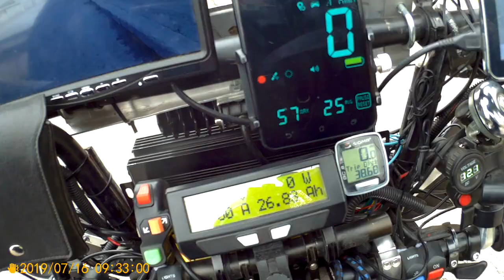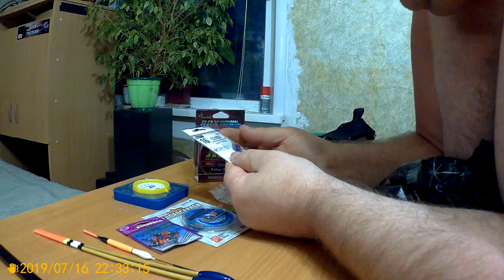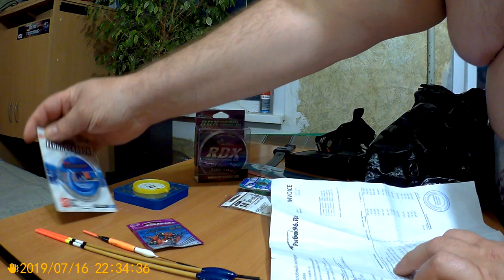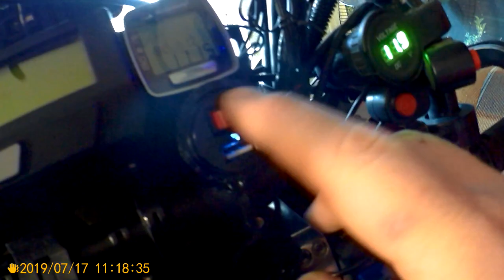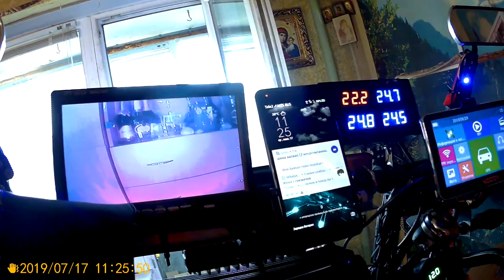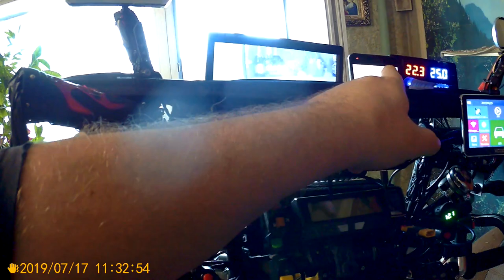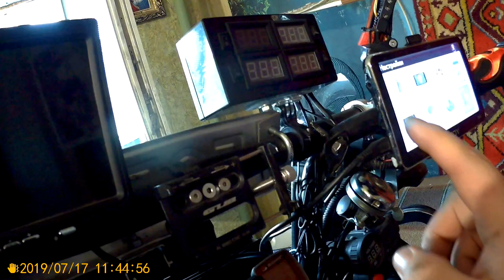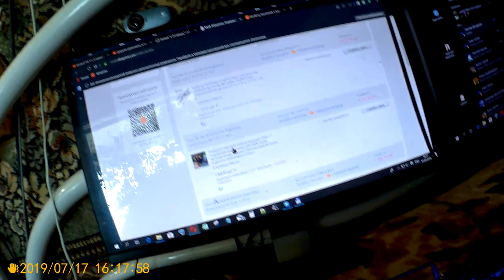Просто жизнь 17 07 19